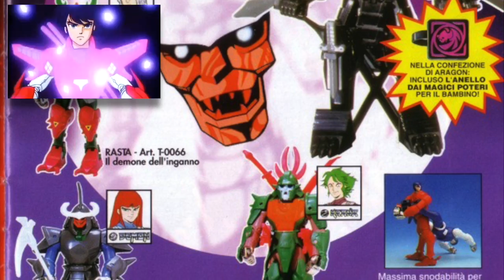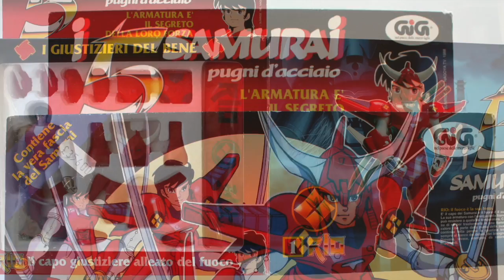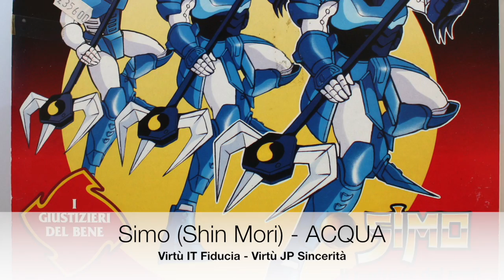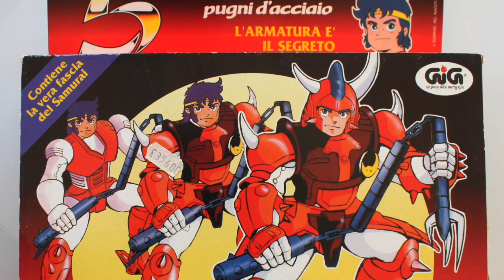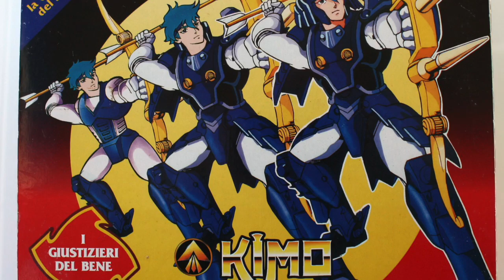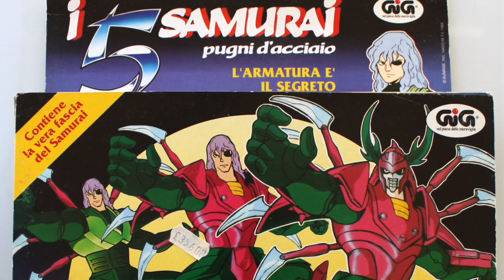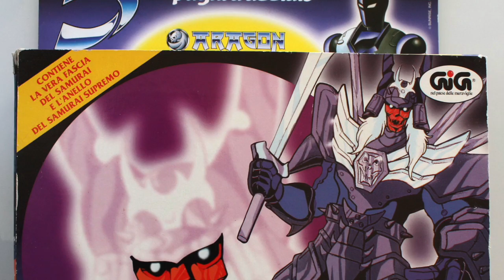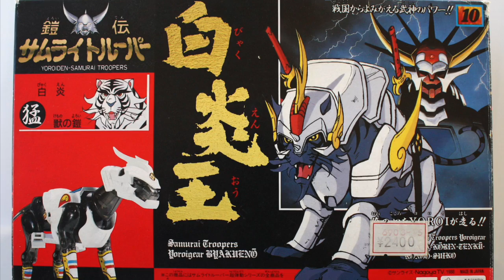I 5 SAMURAI pugni d'acciaio - Galleria Nostalgia di Nijirain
Vi va di vedere i giocattoli dei cinque Samurai? Eccoveli qui! In una nuova bella cicciosa e succosa galleria ;)

Samuraaaaaiii! Vestizione! Giustizia!